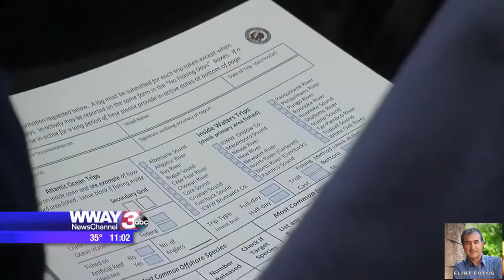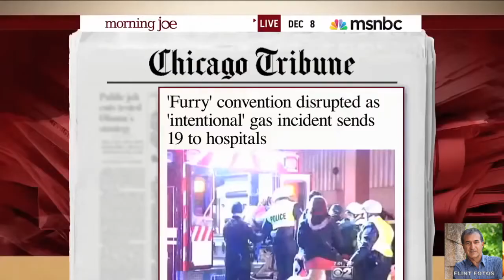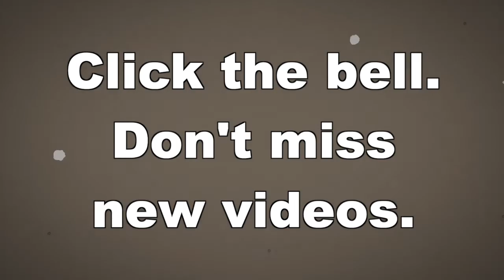Funny News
With news being mostly serious, it is nice to see newspeople having fun occasionally. Here are samples of those funny moments. The content in this video was licensed by other YouTubers as Creative Commons.

YouTube End Screen music:
"A Trip Around the Moon" by Unicorn Heads